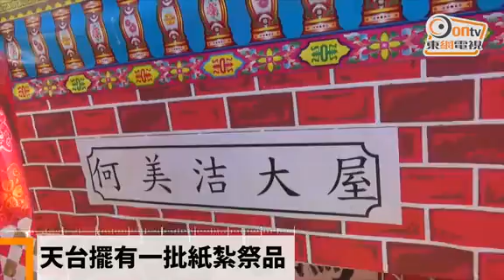涉殺12歲女提堂 母神智不清指不明白控罪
女疑犯(後排戴黑頭套)早上由囚車押解到庭。(陳德賢攝)
1/3
旺角周日(17日)晚揭發殘酷殺女碎屍命案，一名37歲單親母親疑狠下毒手將12歲女兒殺害後肢解，警方事後以涉嫌謀殺將她拘捕，案件今早(20日)在西九龍法院提堂。女疑犯早上約9時由囚車押解到庭，她被控一項謀殺罪，暫時毋須答辯。裁判官將押後至明年2月28日再訊，以待警方調查，期間被告還押由懲教署看管。

女被告曹燕(37歲)報稱任職按摩師，控罪指她涉於今年12月17日在旺角廣東道1180號唐三樓A房內，謀殺何美洁。

被告應訊時狀似神智不清，頻頻眯着眼望向公眾席。她拒絕當值律師的服務，當傳譯主任宣讀控罪內容時，被告沉默片刻，然後表示不明白；傳譯主任再讀一次控罪，被告仍搖頭表示不明白指控。裁判官問她：「知唔知咩叫謀殺？」被告表示「知道」；裁判官再問她是否明白控罪指稱的犯案地點及受害人時，被告表示「唔清楚」。裁判官問：「講唔講到畀法庭知有咩唔清楚？」被告搔頭稱「呢件事太過……有太多唔清楚嘅嘢，我都搞唔清楚」。最終裁判官將案押後以待警方進一步調查，期間被告收押。